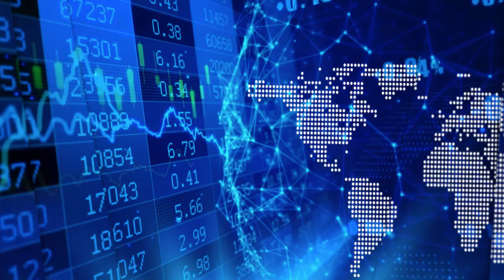Jim MacKenzie on Viscount’s drill results from “potentially the largest silver deposit in The US”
In a recent InvestorIntel interview, Peter Clausi speaks with Jim MacKenzie, President, CEO and Director of Viscount Mining Corp. (TSXV: VML | OTCQB: VLMGF) about Viscount’s high grade silver assay results at Silver Cliff Project, which according to the company is “potentially the largest silver deposit in the U.S.”

In this InvestorIntel interview, which may also be viewed on YouTube (click here to subscribe to the InvestorIntel Channel) Jim starts: “I certainly think we are coming out of a bear market in the resource sector…(and) am extremely bullish on gold and silver.”

About Viscount Mining

Viscount Mining is a project generator and an exploration company with a portfolio of silver and gold properties in the Western United States, including Silver Cliff in Colorado and Cherry Creek in Nevada.

The Silver Cliff property in Colorado lies within the historic Hardscrabble Silver District in the Wet Mountain Valley, Custer County, south-central Colorado. It is located 44 miles WSW of Pueblo, Colorado, and has year-around access by paved road. The property consists of 2,319.48 hectares where high grade silver, gold and base metal production came from numerous mines during the period 1878 to the early 1900’s. The property underwent substantial exploration between 1967 and 1984.

The property is interpreted to encompass a portion of a large caldera and highly altered sequence of tertiary rhyolitic flows and fragmental units which offers potential to host deposits with both precious and base metals. This has been demonstrated in the mineralization historically extracted from the numerous underground and surface mining operations. Drilling in the 1980s by Tenneco resulted in a historical pre-feasibility study on which basis it was planned to bring the property to production. The plan was abandoned following a takeover by another company.

The Cherry Creek exploration property is in an area commonly known as the Cherry Creek Mining District, located approximately 50 miles north of the town of Ely, White Pine County, Nevada. Cherry Creek consists of 320 unpatented and patented claims as well as mill rights and is comprised of more than 2,658 hectares. Cherry Creek includes more than 20 past producing mines.